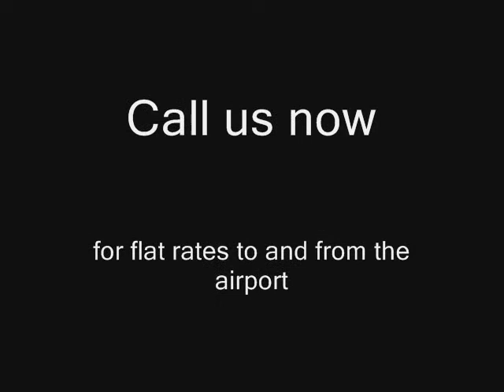Town car services Encino /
Ave Limo Services is your best town car service when flying in or from LAX.. Ave Limo Services is a exclusive, door-to-door airport terminal fulfill greet service to LAX and all Southern California area airports including: Encino Airport (BUR), Orange County airports -  John Wayne (SNA), los Angeles   International Airport (LAX) Ontario International Airport (ONT), San Diego International Airport (SAN) Long Beach (LGB). Parking at the airport is costly and due to the new airport security rules, people coming to pick you up need to circle the airport. At Ave Limo Services, we would like our customers to experience comfortable and while we're doing all we are able to make their trip enjoyable. We do not hassle you for gratuity but they are specific that our service will exceed your expectations. Next time you travel in or from Encino, call Ave Limo Services. We can provide you with why we have such a long list of loyal customers and hopefully add you to the list
Encino transportation, town car services Encino, town car Encino,  , town car services Encino airport, town car services Encino CA, town car to lax,  towncar Encino,  towncar to lax, transportation in Encino

TCP#0026253
Ground Transportation to Airports
• Los Angeles International (LAX)
• Long Beach Airport (LGB)
• Encino Airport (BUR)
• John Wayne Airport (SNA)
• Santa Monica Municipal Airport
Corporate Ground Transport Services
• 24 Hour Service
• Meet and Greet Airport Service
• Airport Transfers
• Conference/Convention Shuttles
• Point-to-Point Transfers
• Online Flight Tracking
• Wait and Return Service

Leisure Services
• Anniversaries
• Proms & Formals
• Special Occasions
• Weddings
• Day Excursions, Spas, Casinos
• Sporting Events
• Concerts
• Awards
• Bachelor/Bachelorette Party

We provide Luxury Sedan Service, Town car Service for Encino, Palm Springs, San Diego, Orange, Ventura, Riverside, San Bernardino, Santa Barbara and other parts of Southern California on a Flat Rates basis